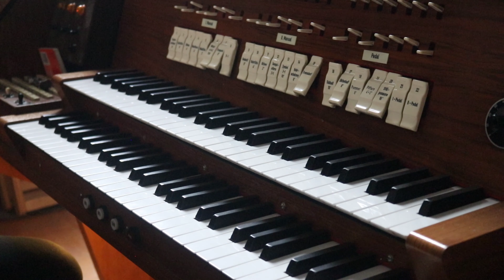Du hast den Farbfilm vergessen - Nina Hagen (Orgel-Cover)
Orgel-Cover des Hits "Du hast den Farbfilm vergessen". Michael Heubach komponierte das Lied im Jahr 1974 und Kurt Demmler schrieb den Text.  Nina Hagen interpretierte den Titel mit der Gruppe "Automobil". Es war ihr größter Hit in der DDR. Ich bin auf dieses Lied beim Großen Zapfenstreich von Angela Merkel im Jahr 2021 aufmerksam geworden. Anlässlich dessen war der Song wieder bekannter geworden und schaffte es auf Platz 6 der Single-Trend-Charts.